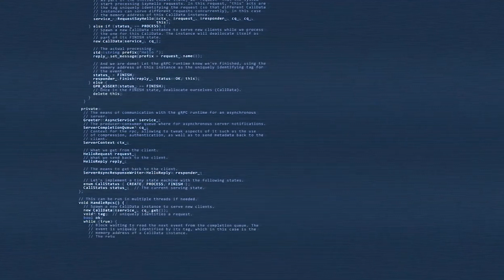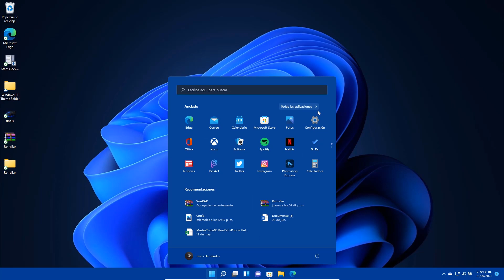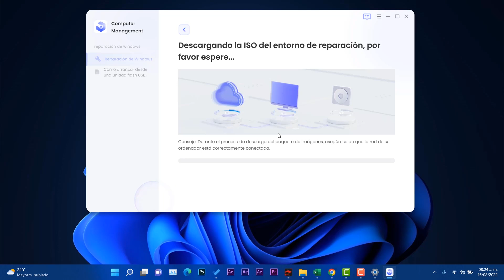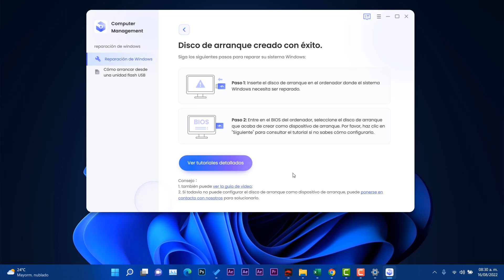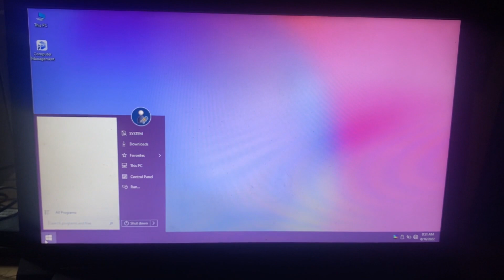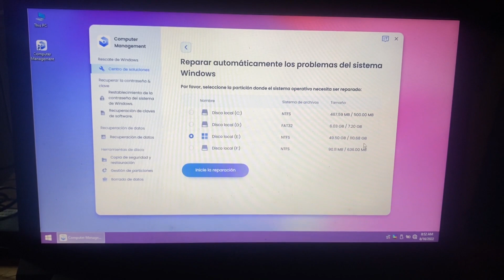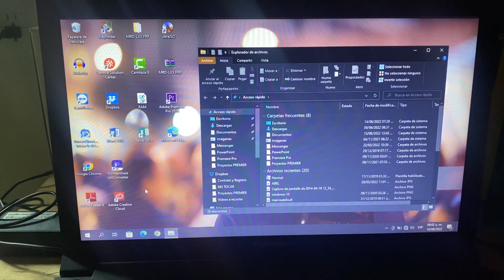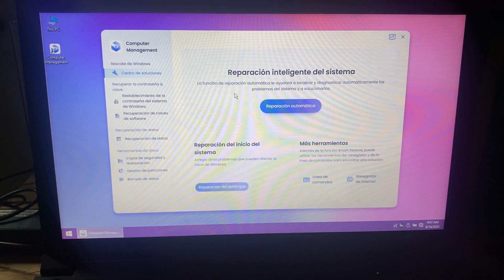NUEVA⚡USB REPARA Windows 11 sin FORMATEAR al CLIC / REPARA Pantalla AZUL y Más Errores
✨Descarga PassFab Computer Management ➜➜ para Reparar Windows.

📛Aviso Importante📛
1 Este video es solo para uso educativo ya que le muestra a los usuarios como usar PassFab Computer Management.
2. PassFab Computer Management está diseñado para ayudar de manera individual a los usuarios a solucionar problemas de Windows, el uso comercial no está permitido.
3. PassFab Computer Management no puede obtener el acceso a las credenciales. La información personal puede comprometer o causar graves daños a terceros. No intente infringir las normas de la comunidad de YouTube.